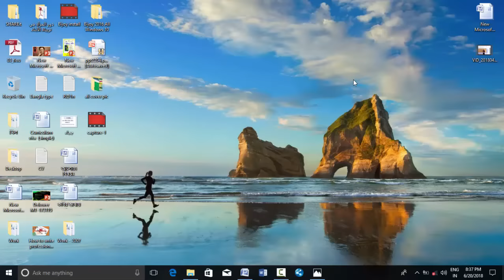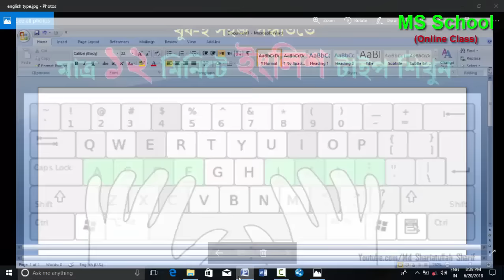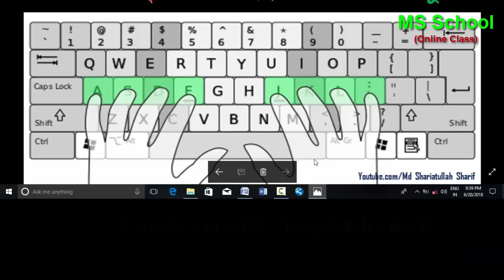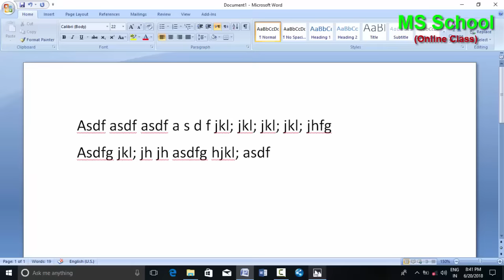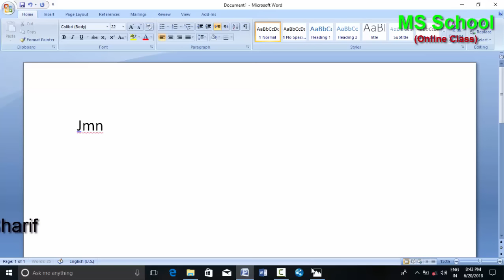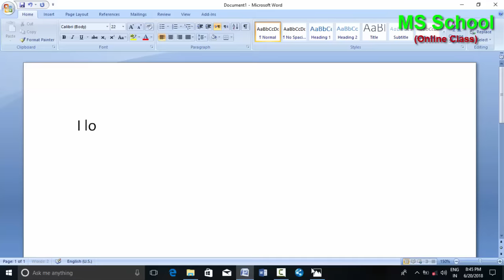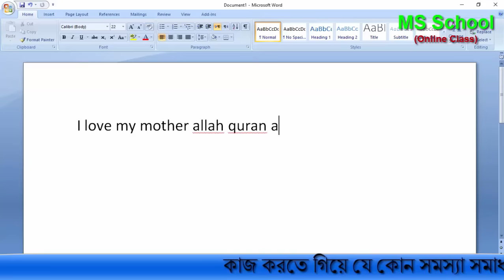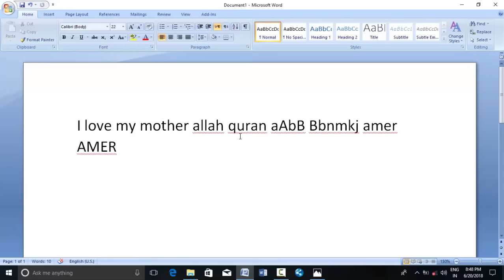English Type in 12 Minutes - ইংলিশ টাইপিং বাংলা টিউটোরিয়াল - English Typing Bangla Tutorial 2020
How to "ENGLISH TYPE BANGLA" "English Typing Tutorial" A free online typing tutorial with tips to help speed up your efficiency when using the computer keyboard. This tutorial guides you through the basics of touch typing using Keyboard typing tutorial. Learn finger and hand positions, your home keys and a few other tips on increasing accuracy and speed with MS School by Md Shariatullah Sharif. Learn moer go

►► খুব-ই কম খরচে, ‍যত্ন সহকারে কাজ করা হয়
MS Word এর যে  কোন সমস্যার সমাধান
PDF File থেকে Word File
Bangla Type
English Type
Arabic Type
প্রফেশনাল ও মানসম্মত কাজ করাতে, যোগাযোগ করুন : 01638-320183

ঘরে বসে মাত্র ৫০০ টাকায় কম্পিউটার শিখার ১০০% নিশ্চয়তা।

►► Top 5 Videos on Salary Sheet (Bangla Tutorial) :

► 1.  English Typing Tutorial in Bangla | How to Fast Compose | How to Type in Keyboard | টাইপিং-কম্পোজ

► 3.  কম্পিউটারে টাইপিং শিখুন, ঝড়ের গতি আনুন এবং আপনার টাইপিং গতি মাপবেন যেভাবে। Typing Bnagla Tutorial

Many people ask me :
English Typing Tutorial: Keyboard Basics | how to english typing | how to english typing on keyboard | how to english typing speed | how to learn english typing | english typing tutorial in bangla | english typing tutorial | english typing speed | english typing | touch tyipng | learn to type | home keys | typing | keyboard | keyboarding | computer Learn moer go